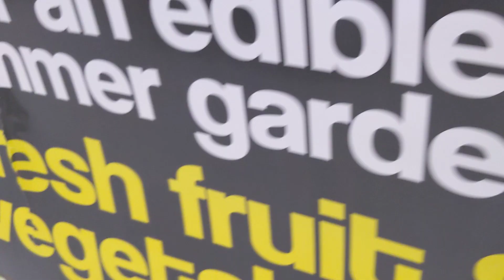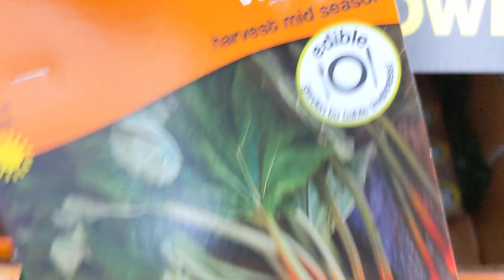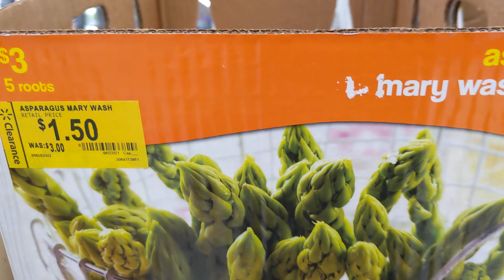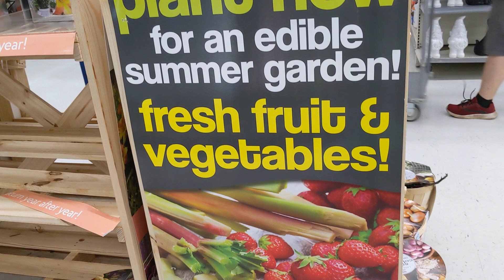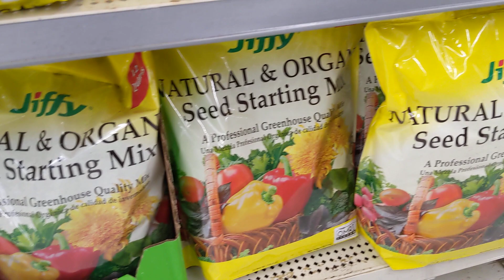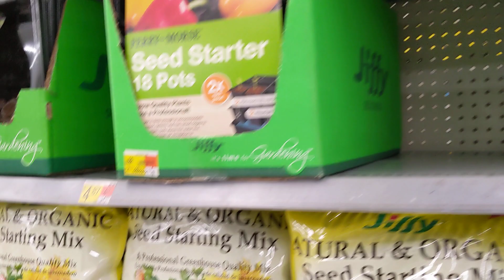WALMART | BROWSE WITH ME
hey y'all in this video I am browsing through Walmart garden center wear some seeds are at if you like this video give me a thumbs up like, comment, & subscribe thanks for watching ❤️

P.S. this video is for adults only NOT for children